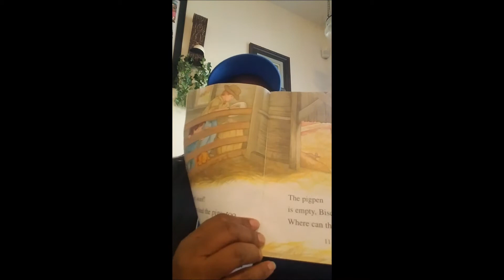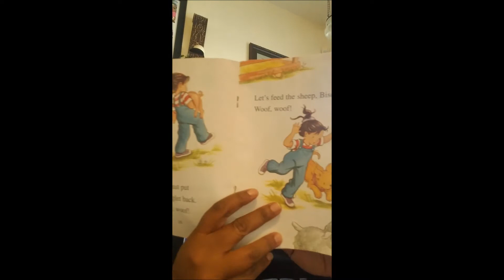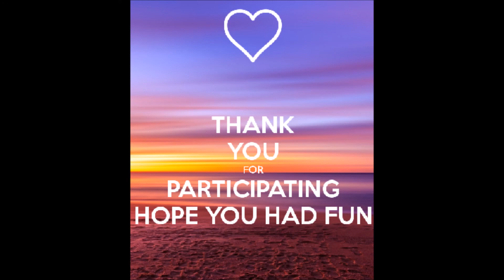LAES 2020 Virtual Summer Reading videos: "Biscuits day at the farm" w/ Zeta Phi Beta Sorority, Inc.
The beautiful ladies of Zeta Phi Beta Sorority, Inc. GUZ Chapter offer a weekly reading VIRTUALLY with the scholars and parents of LAES for the month of July 2020.